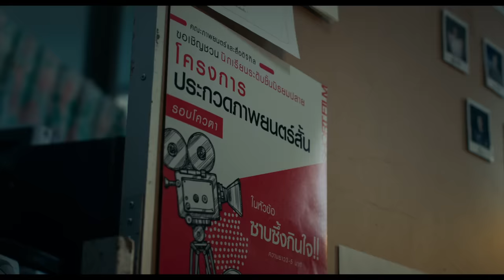MV เพื่อน(ไม่)สนิท - AHEYE 4EVE, PIMMA PiXXiE, TAD ATLAS, GUITAR NEW COUNTRY, APO 789TRAINEE, HYE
MV เพื่อน(ไม่)สนิท
AHEYE 4EVE, PIMMA PiXXiE, TAD ATLAS, GUITAR NEW COUNTRY,
APO 789TRAINEE, HYE PAPER PLANES

Ost. เพื่อน(ไม่)สนิท
26 ตุลาคมนี้ ในโรงภาพยนตร์

ชมตัวอย่างภาพยนตร์ 'เพื่อน(ไม่)สนิท'

เพลง : เพื่อนไม่สนิท
เนื้อร้อง / ทำนอง / เรียบเรียง : ธันวา เกตุสุวรรณ (HYE)

เฮ้ พวกเราสนิทกันตอนไหน ไม่เคยนับ
เค้าว่าจะสนิทกันตอนที่ เล่าความลับ
ช่างแม่ง แค่เราอยู่ตรงนี้กันด้วยความรัก
เรื่องของวัน ไม่ใช่เรื่องสำคัญ

เพราะ ที่ ว่างข้างในสมอง จำแค่วันนี้
ใช้ชีวิตผิดๆเพี้ยนๆไปกับเพื่อนซี้
ร่วมเดินทางไปตามความฝันที่เราต่างมี
แม้ต้องแยกย้ายกัน เพื่อถึงจุดหมายในสักวัน

หากเพื่อนสนิท กลายเป็นเพื่อนไม่สนิท
ขอให้รู้ว่าจะยังเหมือนเดิม

เพราะว่าเพื่อนกัน ไม่ว่านานเท่าไรก็
เพื่อนกัน จะสนิทหรือไม่ก็ เพื่อนกัน
เพราะแค่หลับตาลงเรายังคงเป็นเหมือนเดิม ก็แค่เพื่อนกัน

อาจจะมีบางครั้งที่เราไม่เข้าใจกัน
แต่เราก็ยังรับฟังกันอยู่
อาจจะมีผิดพลั้งในความไม่รู้
แต่เราก็ยังไม่ทิ้งกันไป

เพราะว่ามิตรภาพไม่ใช่เรื่องบังเอิญ
การที่เราทุกคนได้มาร่วมทางเดิน
ได้มาร่วมทุกข์ร่วมสุขแบ่งปัน
กลายเป็นคำว่ารักที่เราผูกไว้ด้วยกัน

แม้ว่าวันนึงต้องแยกย้ายกันไป
ขอให้แกเก็บฉันเอาไว้ในใจ
เพื่อนก็คือเพื่อน ไม่ต้องมากเรื่อง
คำว่ามิตรภาพคงอยู่ในสายเลือด

ช่วงเวลาที่ดีฉันอยากมีเธออยู่ด้วยกัน
ช่วงเวลาไม่ดีขอให้รู้ว่าเธอยังมีฉัน
เธอจะยังสำคัญเสมอ

เพื่อนกัน ไม่ว่านานเท่าไรก็

จะสนิทหรือไม่ก็ เพื่อนกัน
ทุกๆความสัมพันธ์ ไม่มีวันจะลบเลือน เราคือเพื่อนกัน

Executive producer : Daddy K.